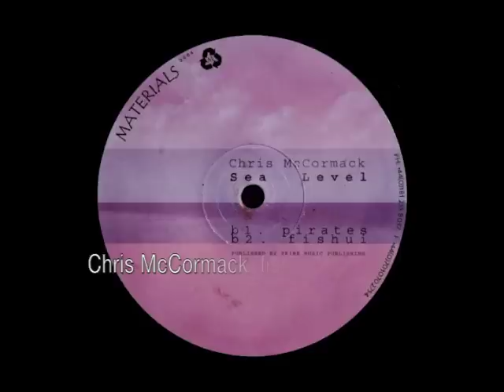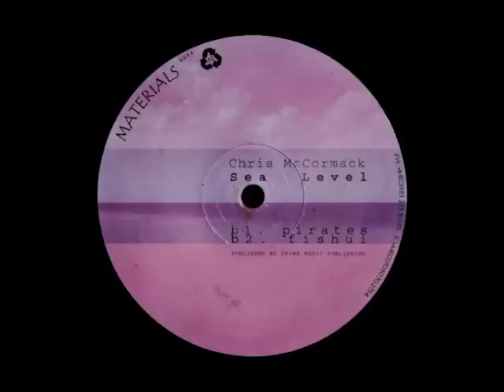Chris McCormack 'fishui'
Chris McCormack's 'fishui' from the 'Sea Level' ep on Materials 0004